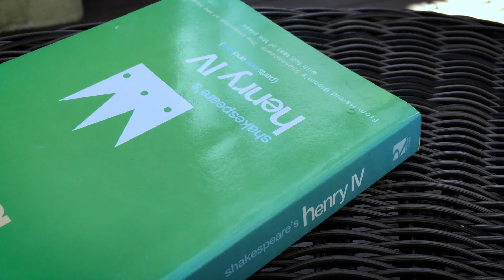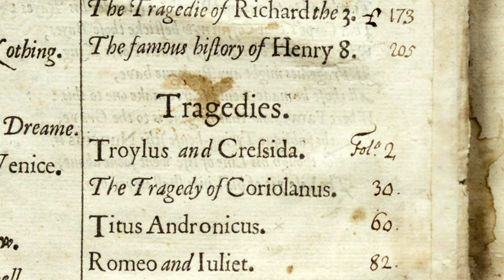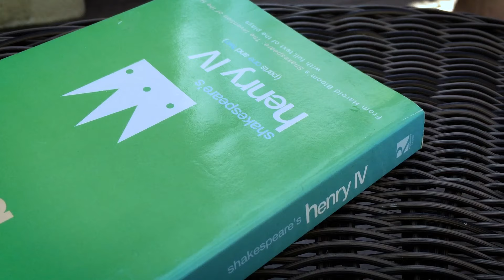This Week in Shakespeare: Matthew Leavitt | Prince Henry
​Episode 127
Drawn to the imagery and metaphor in the text at an early age, writer and artistic director Matthew Leavitt believes to have the full experience of Shakespeare you must go beyond the academic into the performance.

Prince Henry
Henry IV, pt. I
Act I, Scene II